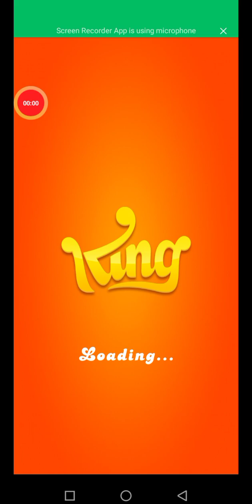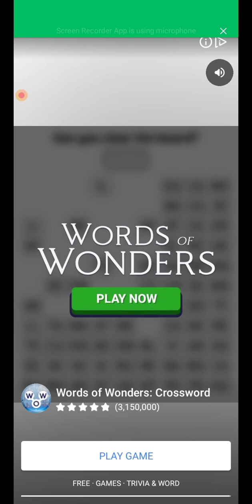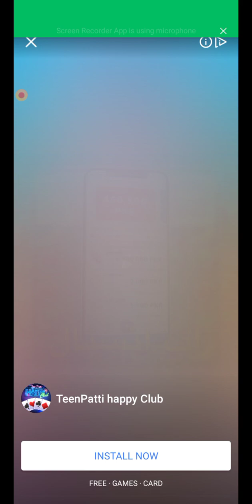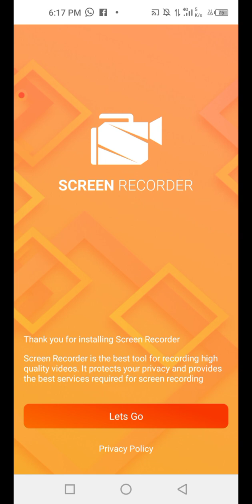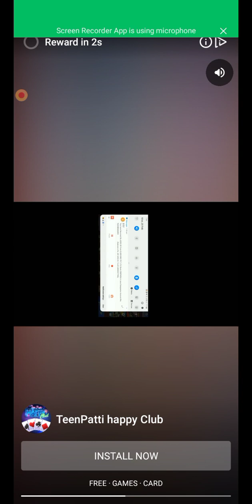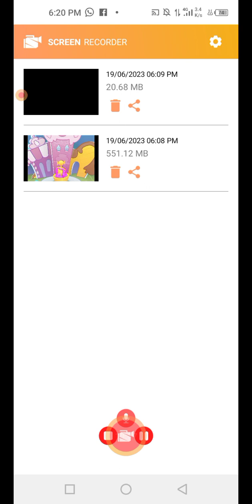Candy Crush saga level 2064 ultrahard win. see how I played.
do you love candy crush soda? stuck at level 2064? it's ultra hard one seems I am unable to win one. I passed it in 2nd attempt. see how I played.